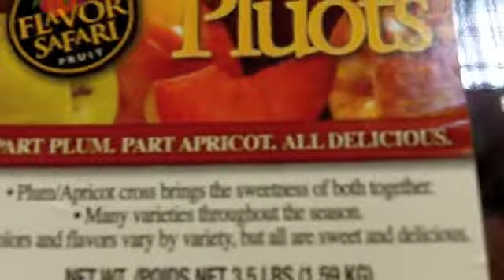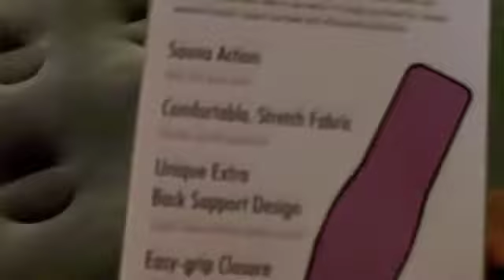BLUE VALENTINE MOVIE IS THE SHIZ!!!! (6-20-11 Day 36)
BLUE VALENTINE MOVIE IS THE SHIZ!

Sad start to the day with hearing that Ryan Dunn died.  Then some shopping at Sams Club!! We almost burn the apartment down making pesto pizza!! Also there is info about the giveaway we are doing at the end of the video.  We are going to giveaway a $20 Chili's giftcard and a $20 Best Buy giftcard once we hit 300 subscribers.  Once that happens details about how to enter will be in that days blog!!